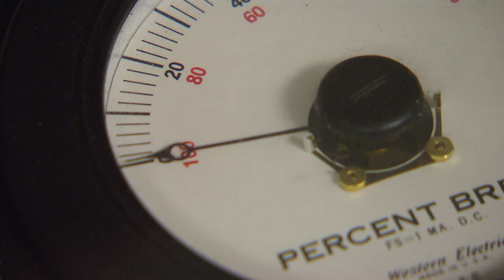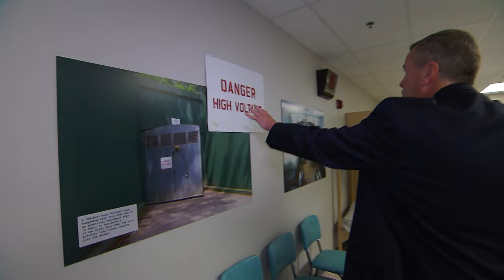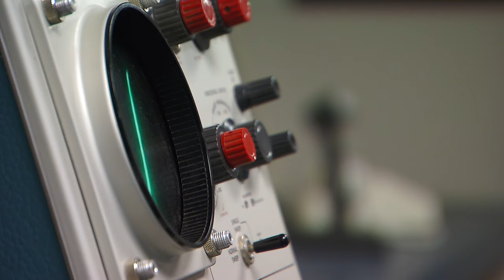The Bunker At The Greenbrier